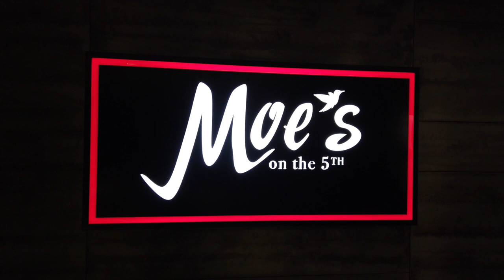Обзор ресторана. Moes on the 5Th. Sheraton Grand Hotel.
Сегодня мы обозреваем ресторана с латинско-французской кухней - Moe's On The 5th.
Ресторан расположен в пятизвездочном отеле Sheraton Grand в самом сердце финансового центра Дубая.
Давайте вместе посмотрим на этот ресторан и обсудим его в комментариях!